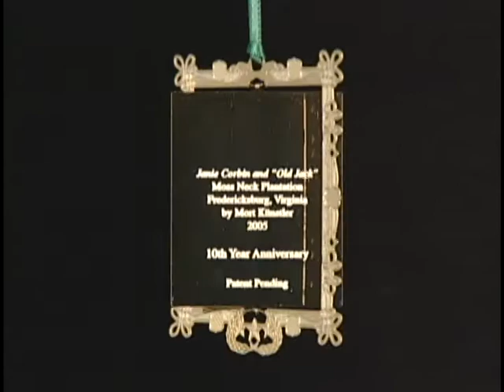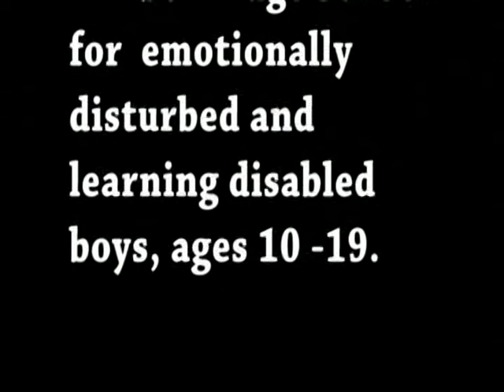Mort Kunstler Collectible Ornaments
Mort Kunstler's 'The Brief Encounter' 2009 ornament is designed by the ChemArt Company and no more than 7,500 of this 14th in a series of ornaments will be produced. The ornament features the following:

* A 24-karat gold-plated over brass border
* A stand so that it may be placed on a table or hung on your tree
* A signed certificate of authenticity
* A blue and gold presentation box with blue felt backing
* Finished with red ribbon

2005 and 2007 collectible ornaments shown here in this brief video presentation, however all ornaments that are not sold out are available through Charleston Per Se!

All proceeds from the sale of these limited edition ornaments are earmarked for the improvement of campus programs and facilities of Timber Ridge School, which serves emotionally disturbed and learning disabled male students between the ages of 10 and 19. Mort Künstler has been a very generous supporter of Timber Ridge School for now over a decade.